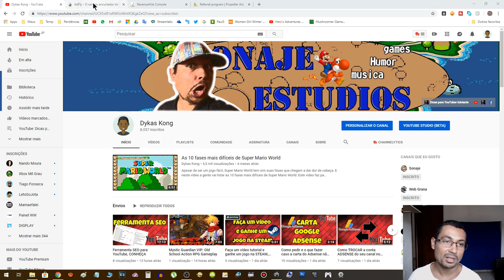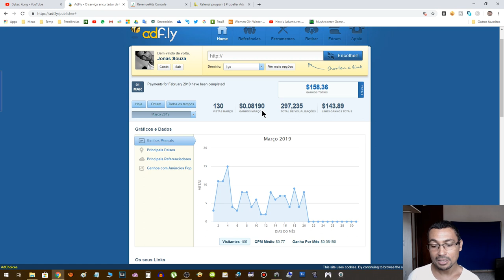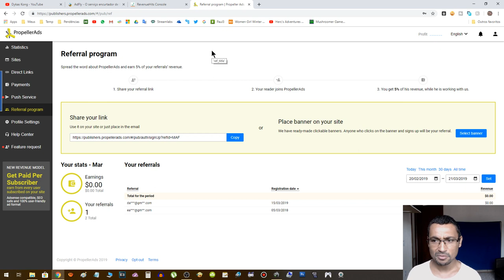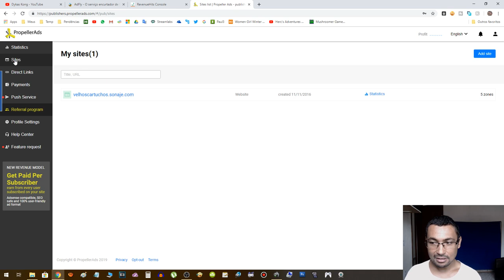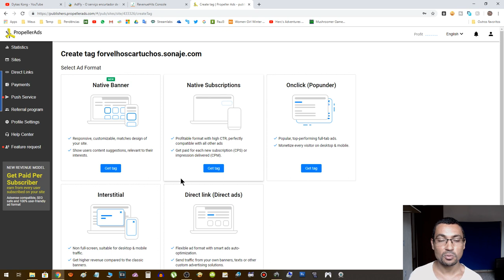Não consegue monetizar seu blog no Google Adsense, Veja este vídeo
Neste vídeo falo sobre três ferramentas similares ao Google Adsense para Blogs. Caso você acabou de fazer um blog e ainda não conseguiu monetizar com o Google Adsense, estas ferramentas podem ser úteis para você.